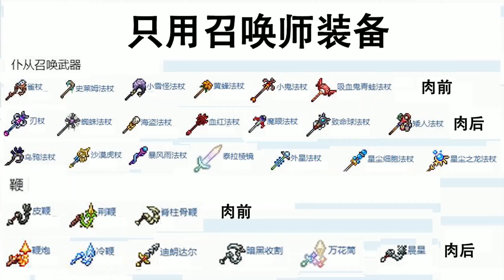泰拉瑞亚：啊？这肉山？？这？？？纯召唤师生存8【废材者联盟】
啊？这肉山？？这？？？纯召唤师生存8

大家好，这里是废材者联盟
梦想是当废柴~
在这里发布我的一些游戏程序
希望你喜欢！
喜欢的话别忘了关注点赞哦
你的爱是我最大的支持

游戏 像素游戏 请注意，本视频完全符合YouTube社区准则，没有任何违规行为。